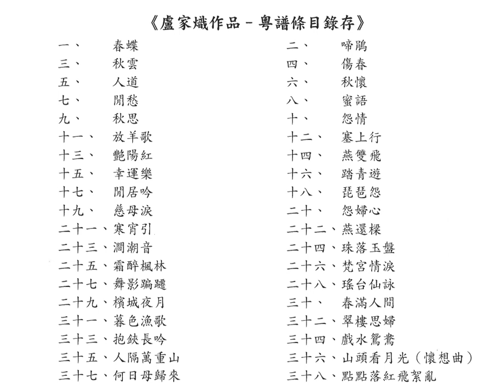音樂名宿盧家熾_CD2梵鈴、二胡、揚琴部份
龍音製作有限公司_1999
喜歡的朋友，請購買原裝正版，YOUTUBE版僅作推廣之用
1.凱旋
2. 迷離
3. 小桃紅
4. 依稀
5. 漢宮秋月
6. 平湖秋月
7. 連環扣